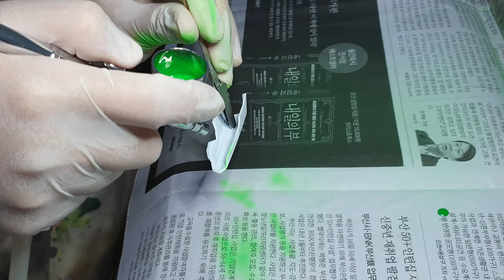튜닝타임즈 강좌 명동 정화예술대학교 평생교육원 오태훈님의 Pretty Armor 프리티 아머 Hyper Bike 하이퍼 바이크 형광그린 색칠 작업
명동 정화예술대학교 평생교육원 프라모델 에어브러시 수업 수강생 오태훈님이 대륙에서 코토부키야의 래피드 레이드를 카피한 하이퍼 바이크를 일일이 색칠해가고 있는데요, 정품이 아니기 때문에 표면에 살살 덮어질 정도로 차근차근 칠해야지 자동차를 칠하는 것처럼 뭉개버리면 도료가 뭉치면서 표면이 난장판이 되는 키트이기 때문에 조심해가며 색칠하고 있습니다^^